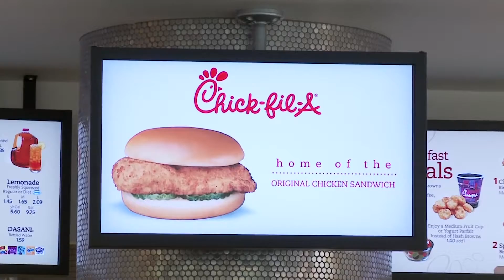Chick fil A S McCarran & 580